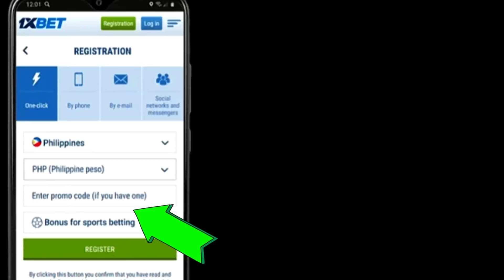PBA UPDATE: AHANMISI KUMPIRMADONG GINEBRA NA! TENORIO AT PRINGLE NAGHAHANDA NA SA PAG RETIRO?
Credits to Spin.Ph, ESPN 5, FIBA, PBA, NBA, ABL, ABS-CBN Sports, FIBA BASKETBALL and other respectful owners of the images and videos that has been used in this video.

MGA IDOL, SA MGA MAHILIG TUMAYA SA BASKETBALL, ETO NA ANG LEGIT BETTING APP GAMES NA PWEDENG NIYONG TAYAAN!
GET UP TO PHP 7000 FIRST DEPOSIT BONUS!